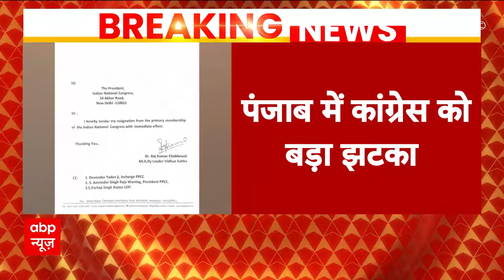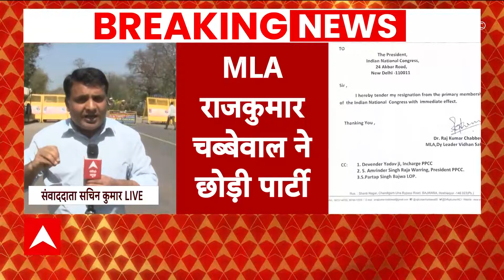Raj Kumar Chabbewal Resigns: चुनाव से पहले पंजाब में कांग्रेस को बड़ा झटका, AAP में हुए शामिल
Raj Kumar Chabbewal Resigns News: पंजाब के चब्बेवाल से विधायक राज कुमार चब्बेवाल ने कांग्रेस से इस्तीफा दे दिया. अब राज कुमार आम आदमी पार्टी के टिकट पर लोकसभा चुनाव लड़ सकते हैं.